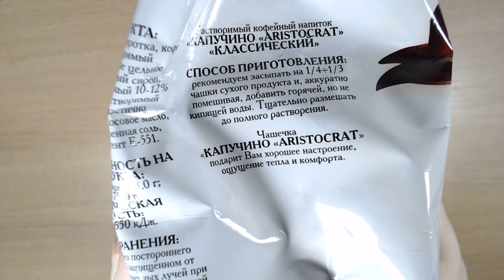Art Manij ОБЗОР Капучино ARISTOCRAT Классический из Светофора